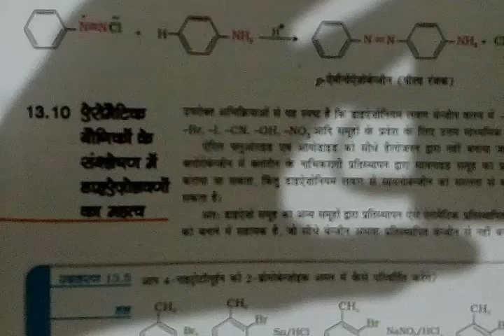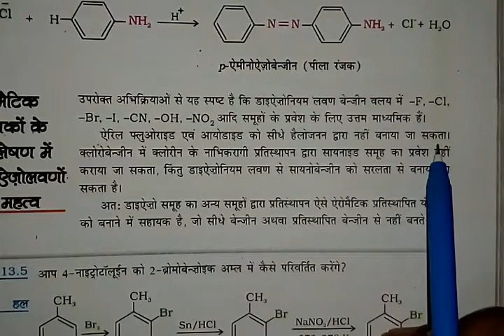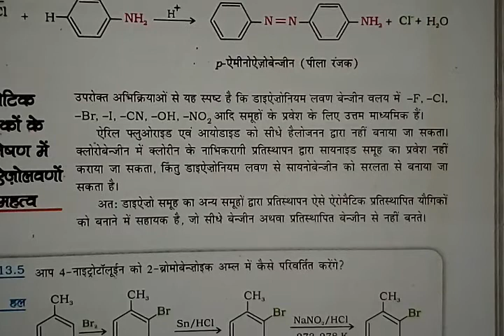डाइऐज़ोलवणों का महत्व||Importance of Diazonium Salts,Part-22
डाइऐज़ोलवणों का महत्व||Importance of Diazonium Salts